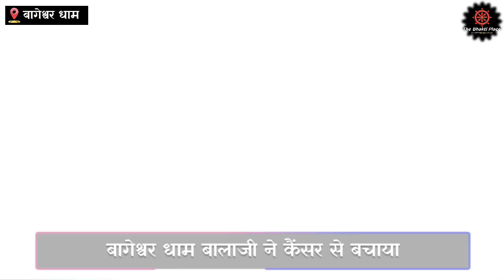Bageshwar Dham Sarkar || Bageshwar Dham Live | Bageshwar Dham Live Today | Ashok Nagar Madhyapradesh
बागेश्वर धाम सरकार को I love you बोला || bageshwar dham love you || bageshwar dham sarkar || dham
bageshwar dham sarkar || bageshwar dham darbar || divya darbar || bageshwar dham live || bageshwar